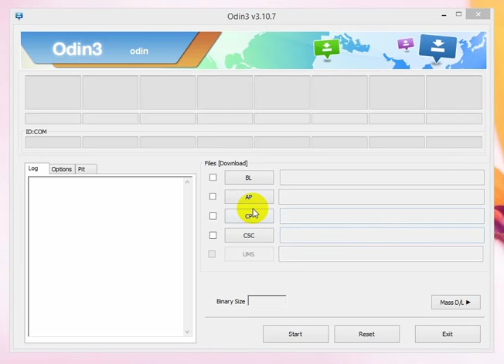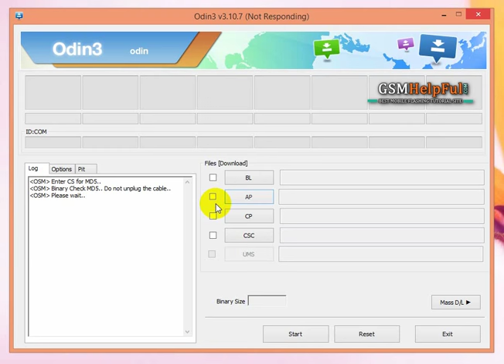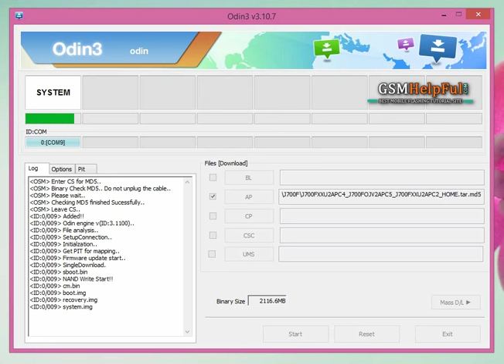Samsung J700F DD Flash done by GsmHelpFul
How to fix hang on logo, restarting, auto turn on internet connection, auto turn on WiFi connection, auto app installing, auto gone balance, pattern lock, screen lock in Samsung J700F/DD ?

How to Remove FRP Lock in Samsung Galaxy J7 SM-J700F Marshmallow Android 6.0.1 ? (Tested)